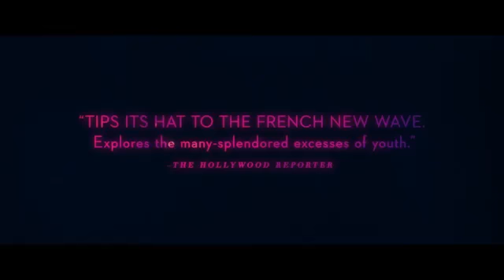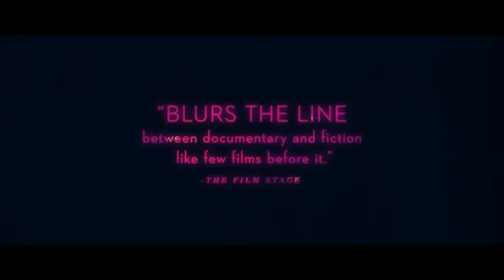2016 All These Sleepless Nights Official Trailer 1 HD Endorfina Studio Klokline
2016 All These Sleepless Nights Official Trailer 1  HD Endorfina Studio - Klokline
Category:  Documentary, Drama
Production: Endorfina Studio
Director:  Michal Marczak
Cast:
Krzysztof Baginski ... Self
Michal Huszcza ... Self
Eva Lebuef ... Self